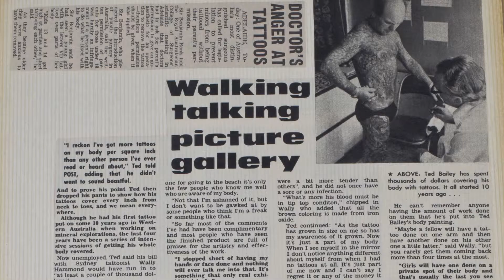New Era Tattoo Series: Bugsy